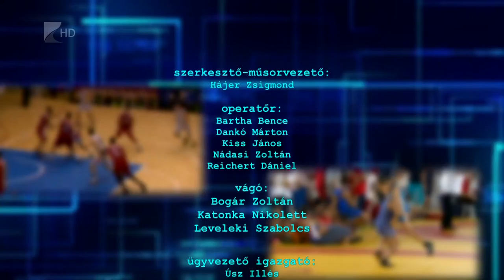Sportszelet 2016.02.12. - Kölcsey Tv